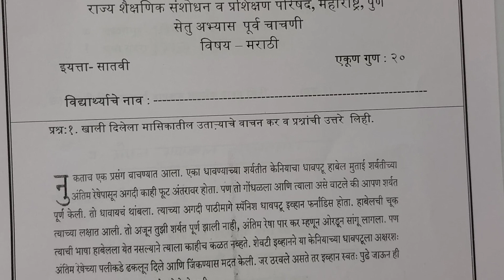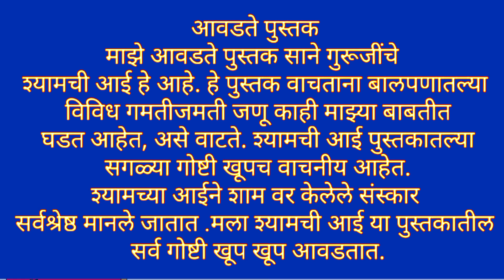Setu abhyas| class 7th Marathi purv chachani|पूनर्रचित सेतु अभ्यास|दहावी मराठी पूर्व चाचणी|Anand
Chala shikuya mothe houya, चला शिकूया मोठे होऊया, सेतू अभ्यासक्रम इयत्ता सातवी पूर्व चाचणी, सेतू अभ्यासक्रम इयत्ता सातवी पूर्व चाचणी प्रश्न उत्तरे, इयत्ता सातवी सेतू अभ्यास पूर्व चाचणी, सेतू अभ्यास पूर्व चाचणी सातवी मराठी, सेतू अभ्यास पूर्व चाचणी सातवी चौथी, bridge course pre test class 7thQuestion answer, setu abhyas class 7th pre test question answr, bridge course class 7vi pre test solution, setu abhyas pre test chauthi, bridge course std 7thpre test, Setu abhyas purv chachani chauthi
Setu abhyas2022| class 7th| Marathi purv chachani|पूनर्रचितअभ्यास|सातवी मराठी पूर्व चाचणी|Anand

*पूर्व चाचणी*
पूनर्रचित सेतु अभ्यास २०२२
*पूर्व चाचणी*
*इयत्ता सातवी*
@YOGESH M SURYAWANSHI
@विचार वेल
@learn mate
@Shalini Hublikar
English medium Students (Sub Hindi )

bbm Education
kamala Academy
Best education classes
sadhna Bhanushali
Dattaprasad Zanwar
RG education
swati classes